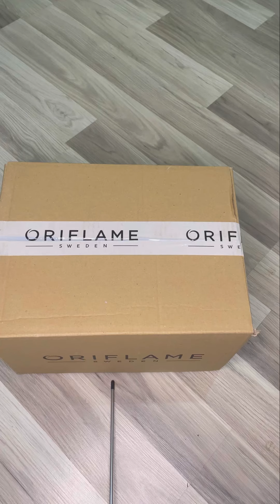ASMR VİDEOSU 😁Sifarişlərim 16 kataloq Oriflame